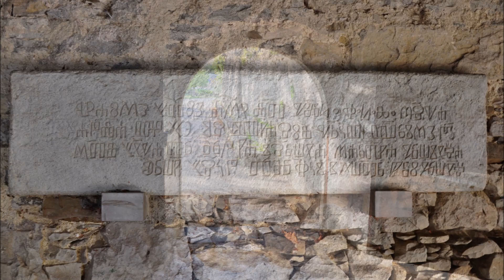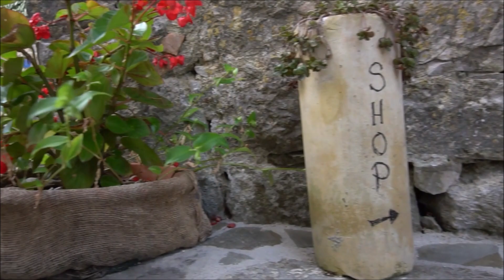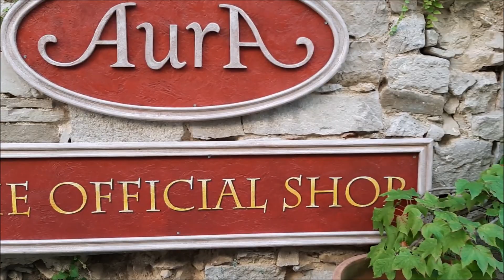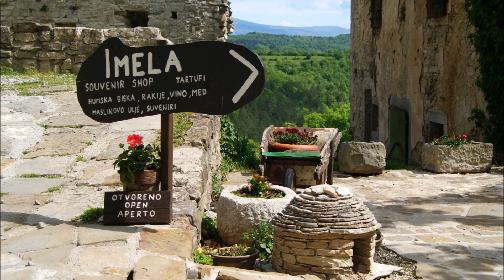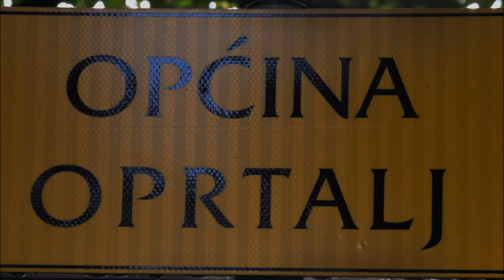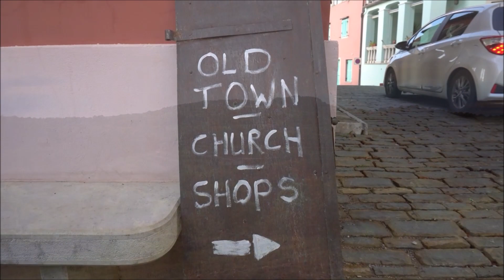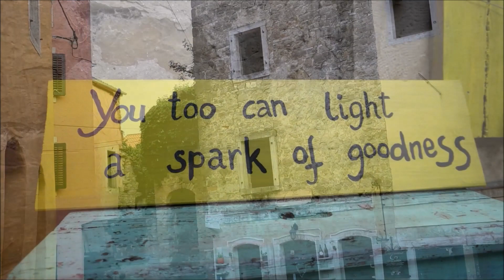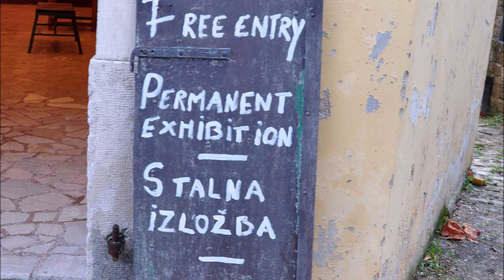oChorwacji.pl: Istria - Hum, jaskinia Baredine, Oprtalj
Trzeci z filmów o Istrii. Tu znajdziecie moje ulubione miejsce na Istrii - Hum - najmniejsze miasto na świecie. Z jaskini Baredine położonej na północny wschód od Porec, są jedynie zdjęcia, było zbyt ciemno na film. Oprtalj - odkrycie ubiegłego roku!  Kuba - tradycyjnie dziękuję za udostępnienie filmów.